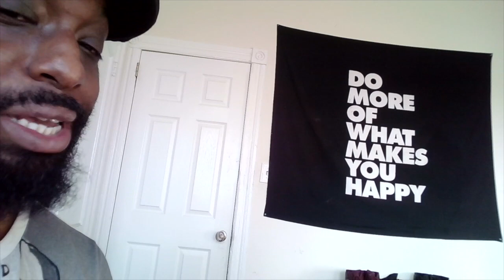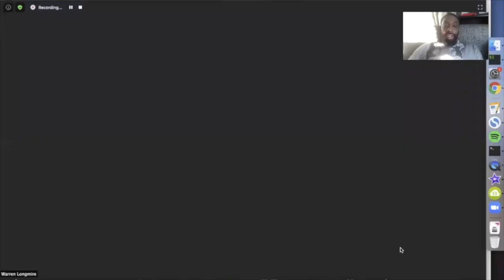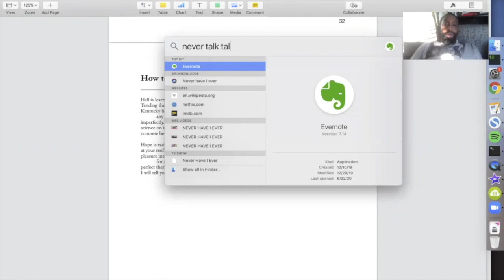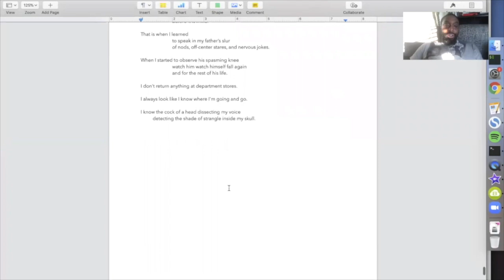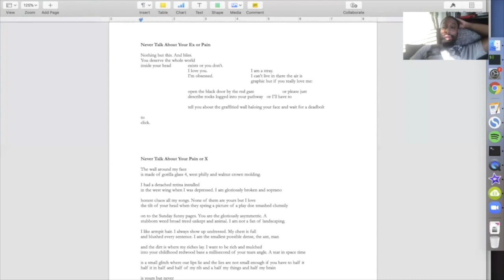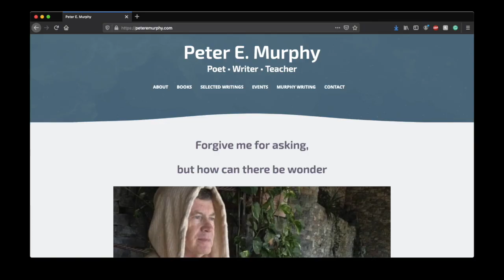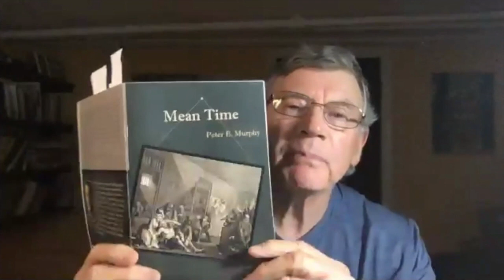Moonstone Virtual Reading July 15th, 2020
A Moonstone Poetry Event

Hosted By Aaren Perry

Readings by:

Elijah Pringle III
Lynn Levin
Warren C. Longmire
Peter E. Murphy